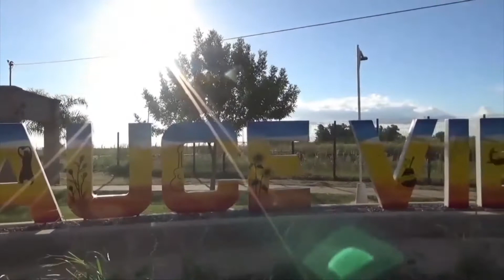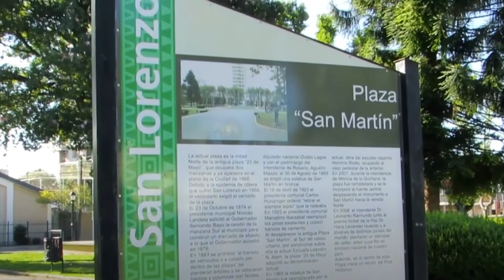¿Cuánto conocés de SantaFe?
Prepará el mate y viajá por los distintos puntos de la provincia santafesina con Nicolas Bulatovich 🔊🚘